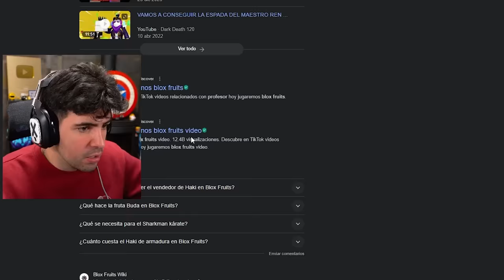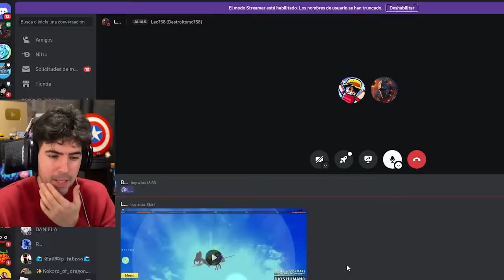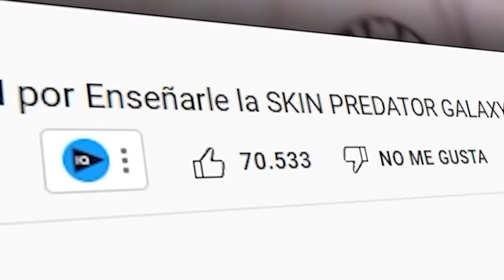Contrato a PROFESOR *PRO* en BLOX FRUITS